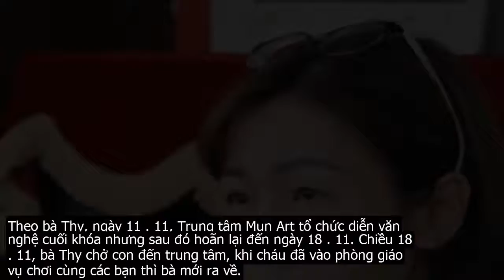Công an vào cuộc vụ phụ huynh tá.t vào mặt hiệu trưởng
Bà Thy thừa nhận tát vào mặt nữ hiệu trưởng Nguyễn Thị Thanh Hằng vì bức xúc việc các giáo viên của Trung tâm Mun Art tắc trách, không quan tâm đến con mình.Chiều 18 . 12, Công an quận Hải Châu  Đà Nẵng  đã làm việc với bà Nguyễn Thị Thanh Hằng  Hiệu trưởng Trung tâm Mun Art – cơ sở dạy các môn nghệ thuật ngoại khóa  và bà Nguyễn Thị Trường Thy  cùng ngụ quận Hải Châu .Bước đầu, bà Thy  mẹ của học sinh T.  thừa nhận tát vào mặt nữ hiệu trưởng Nguyễn Thị Thanh Hằng vì bức xúc việc các giáo viên của Trung tâm Mun Art tắc trách, không quan tâm đến con mình.Bà Hằng kể lại sự việc. Ảnh  Đoàn Nguyên.Theo bà Thy, ngày 11 . 11, Trung tâm Mun Art tổ chức diễn văn nghệ cuối khóa nhưng sau đó hoãn lại đến ngày 18 . 11. Chiều 18 . 11, bà Thy chở con đến trung tâm, khi cháu đã vào phòng giáo vụ chơi cùng các bạn thì bà mới ra về.Hôm sau, bà Thy xem lại camera của trung tâm thì không thấy cháu T. trên sân khấu diễn văn nghệ nên bức xúc cho rằng các giáo viên không quan tâm đến con mình.Trong khi đó, bà Hằng cho biết hôm diễn văn nghệ, cháu T. không vào lớp mà chơi ở ngoài sân. Thầy giáo gọi vào diễn văn nghệ nhưng cháu T. nhút nhát, không chịu vào. Thời gian ở trung tâm, cháu bé vẫn an toàn, không có sự cố nào xảy ra.Bà Thy tát vào mặt nữ hiệu trưởng. Ảnh cắt từ clip.Theo lời nữ hiệu trưởng, những ngày sau đó phụ huynh Thy liên tục đăng các bài viết lên mạng xã hội với nội dung xúc phạm các giáo viên và Trung tâm Mun Art.Trước tình hình đó, ngày 12 . 12, Trung tâm Mun Art tổ chức một cuộc họp với phụ huynh để giải quyết bức xúc và giải thích về sự việc trên. Tại buổi làm việc, bà Thy vẫn giữ thái độ không hợp tác và tát vào mặt nữ hiệu trưởng trước sự chứng kiến của nhiều người.